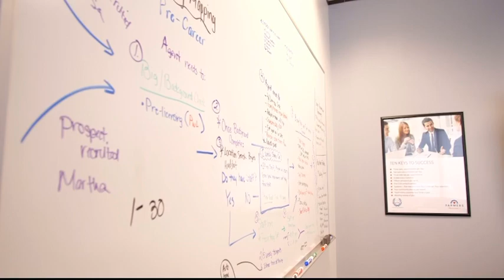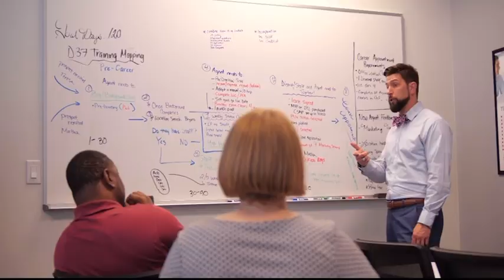Retail Program Extended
Our Retail Agency Ownership Program is for capitalized entrepreneurs seeking a start-up opportunity. It offers financial support opportunities to help you grow.